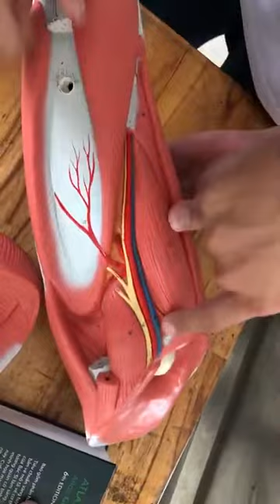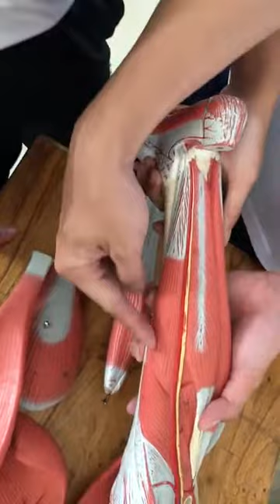Giải phẫu cơ vùng đùi, cẳng chân, bàn chân [Giải phẫu 1]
Giải phẫu cơ vùng đùi, cẳng chân, bàn chân
Giải phẫu 1